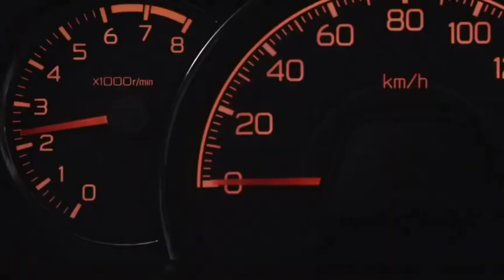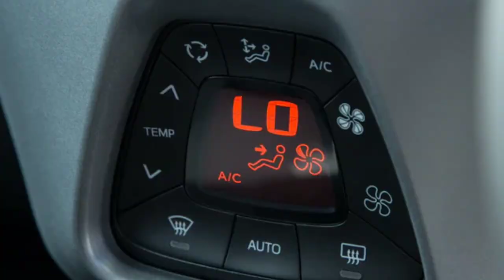Maruti Suzuki Alto को टक्कर देगी Renault की सस्ती कार कीमत मात्र 2.3 लाख